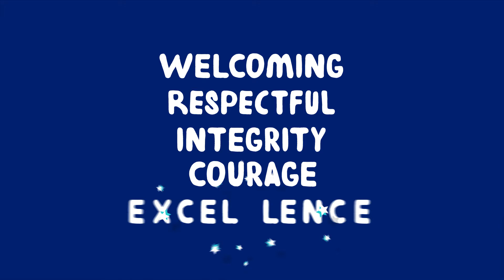genU - Who We Are